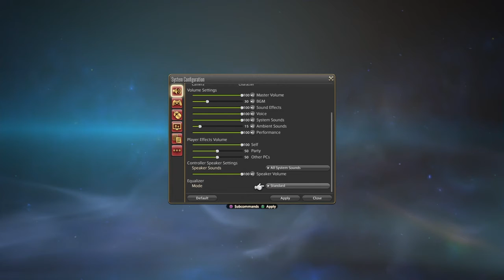Epic Fail: FF14 Audio Recording Fixed (I hope)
With the current crisis, both economically and health-wise this once wow reject is casually turning his sights to other avenues of gaming, preferably in the FTP category. Though eventually, I plan on going through some of my old games, for now, let us delve into uncharted yet familiar territory.

This is me trying to fix my in-game voice recording problems in Final Fantasy 14 online A Realm Reborn.